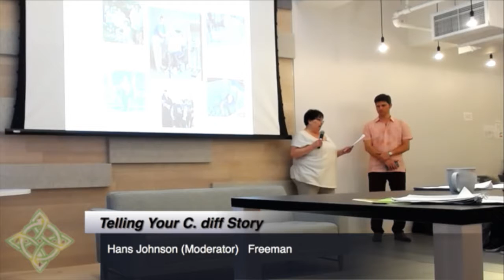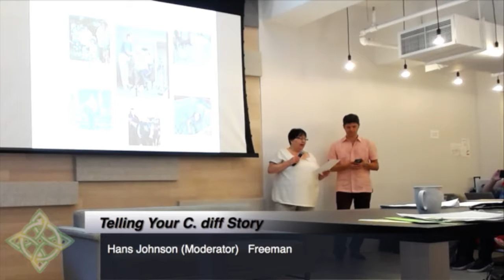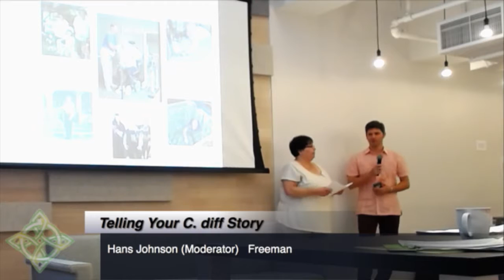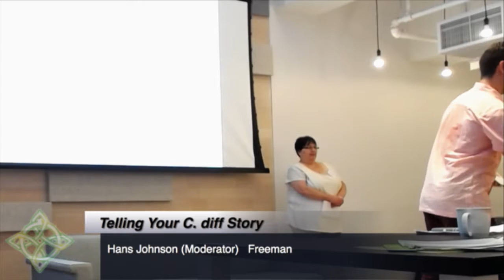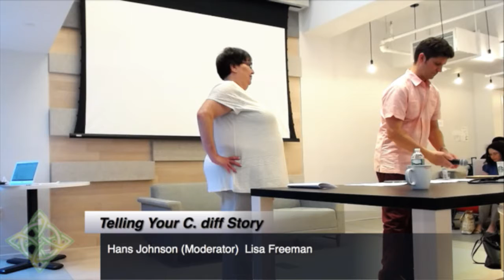C. diff Advocates Summit - Telling Your C. diff Story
Hans Johnson and Lisa Freeman share ways that advocates can use their C. diff stories to raise awareness